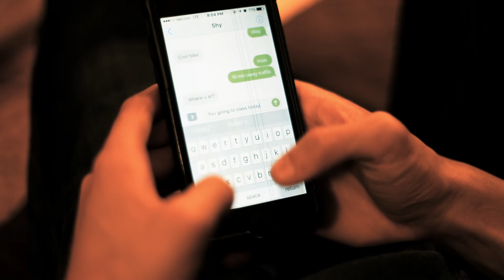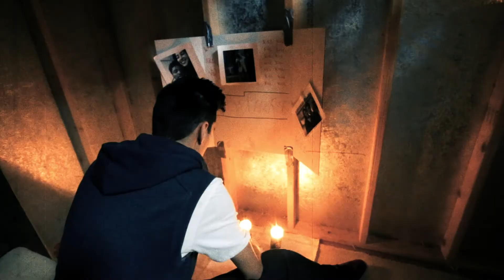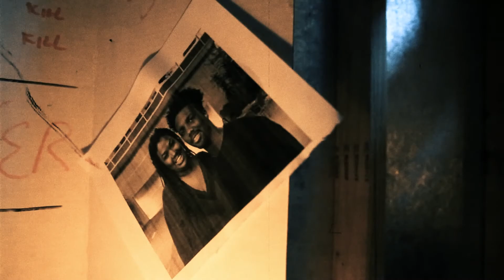Nightmares (Independent Short Horror Film)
California State University, Northridge (CSUN)
Short Horror Film for a Final

*I do not take any ownership of music or photos displayed in this video. Ownership belongs to the respected owner(s).